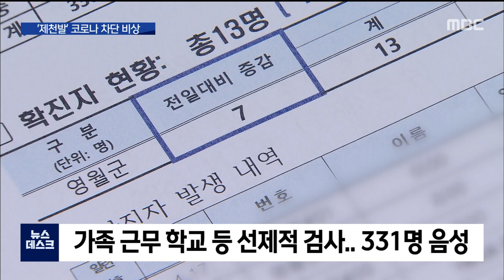2020. 11. 27 [원주MBC] 영월 제천발 집단 감염.. 첫 지역 감염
■ 영월에서 오늘 하루 7명의
코로나19 확진자가 쏟아졌습니다.

해외 입국자를 제외하면
첫 지역 감염 사례인데 대규모입니다.

제천발 집단 감염이 추가 확산되지 않도록
차단 방역에 비상이 걸렸습니다.